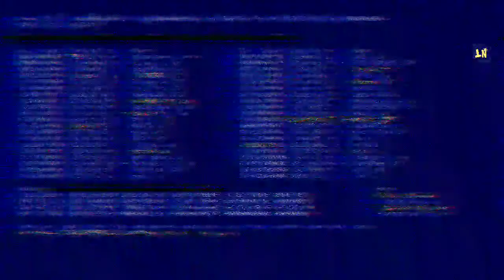Vi Ka Matlab Kya Hota Hai? || Is Vodafone idea shutting down? || Vi Sim Card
So Gyus Kya Aap ko malum Hai Vi Ka Matlab Kya Hota Hai? and Vi Sim Ke bare , So aaj ke es video me hamne batlaya hai Vi Vodafone & Idea ke New Company ke bare So Watch The Video.

Hack Video Link

NyaTech : My Freind's I Create The Most Valuable Content & user-friendly Full Potential. Where You Can Learn Technology and Internet Privacy also Cover E-BUSINESS that is My Passion and Hobbies, Even I will try I Cover Every Effective Learning.